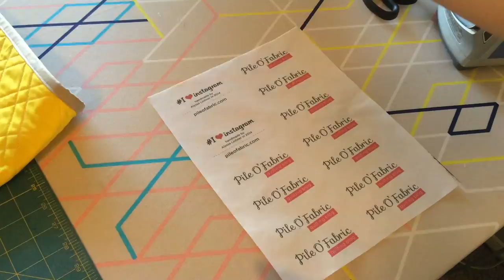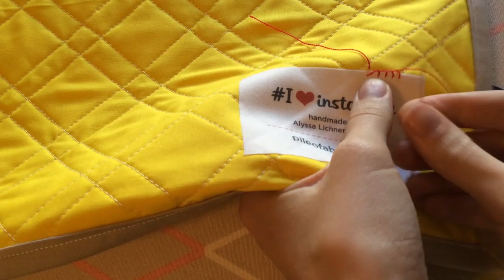Binding & Tagging the Instagram Quilt // In the "Studio" -- Episode 4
This week for In the "Studio" episode #4, I finished my Cross Stitch Instagram quilt by binding and tagging the quilt.

This video is part of an ongoing video series called In the "Studio" by Pile O' Fabric. Step into my sewing "Studio" and see what I have been sewing. Also link up your current works in progress